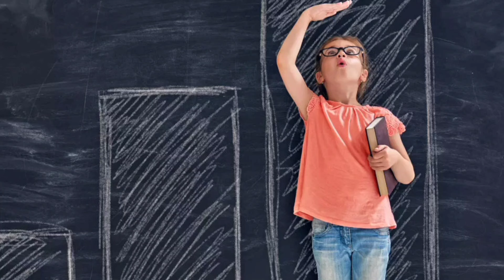मुलांची उंची झटपट वाढेल ! unchi vadhavane ka vyayam, unchi vadhavane vyayam